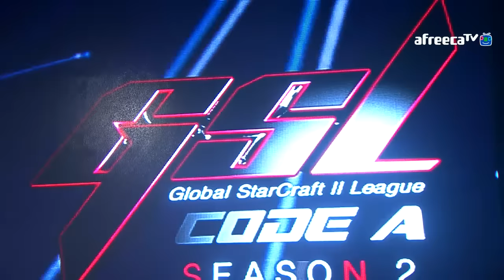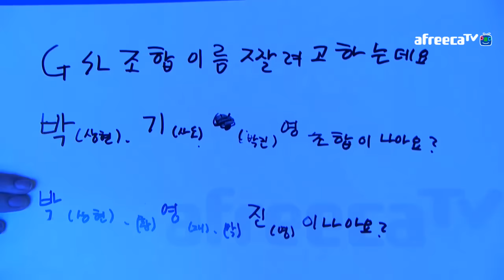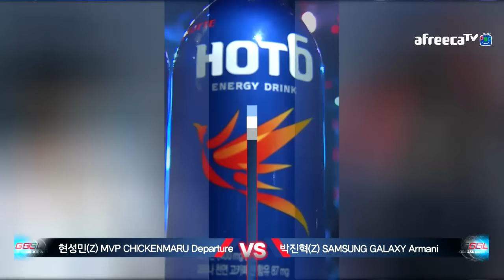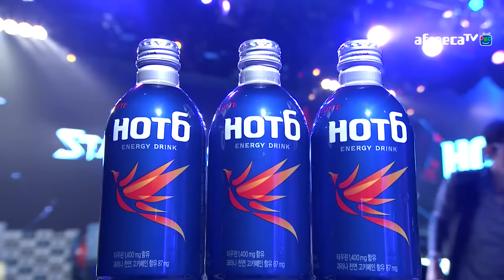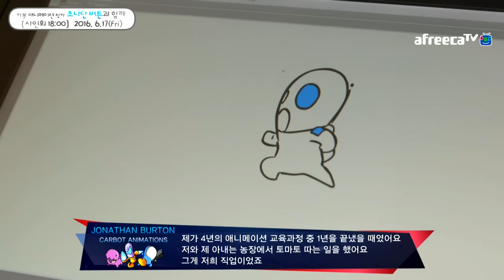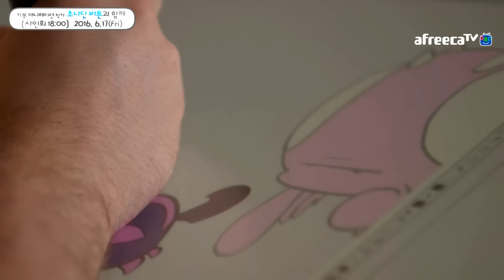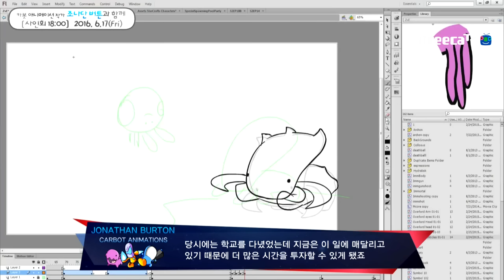[2016 GSL 시즌2] 코드A 6일차 2경기 현성민(Z) vs 박진혁(Z)